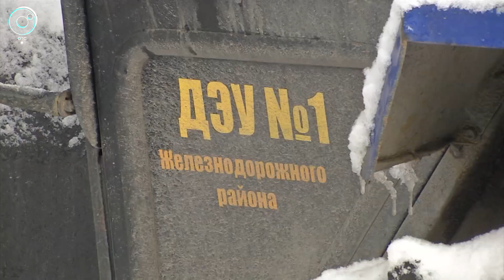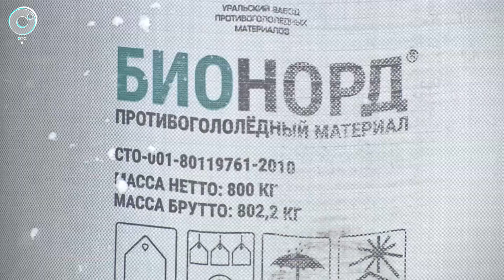Дорожные службы Новосибирской области готовятся к обильным снегопадам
Подрядчикам, которые накануне укладывали асфальт во время дождя и мокрого снега на улице Ленина в Новосибирске, за работу не заплатят, - заявил заместитель начальника управления автомобильных дорог мегаполиса. Ничего не получат и другие организации, что в непогоду ремонтировали проезжую часть и тротуары. И сегодня же чиновники рассказали, как готовят к зиме снегоуборочную технику.